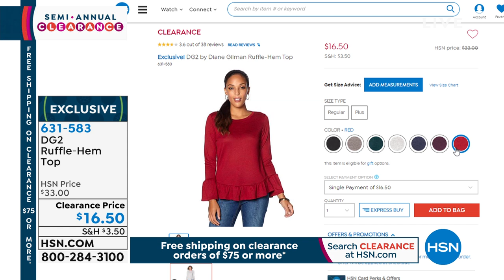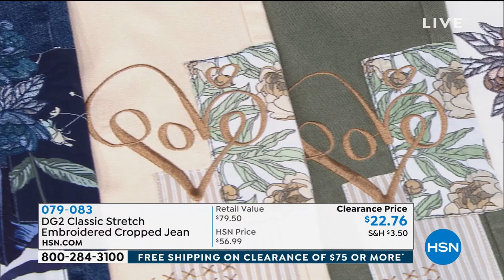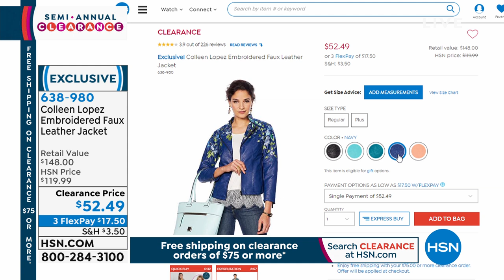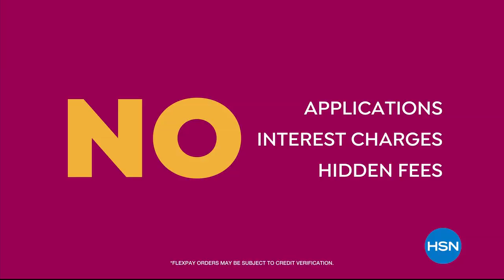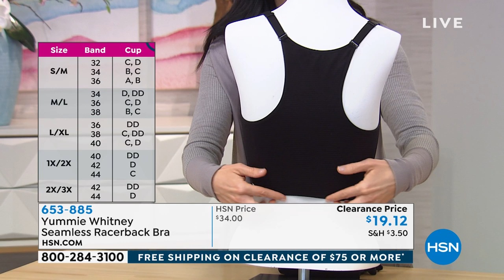HSN | Fashion & Accessories Clearance 12.26.2019 - 09 AM